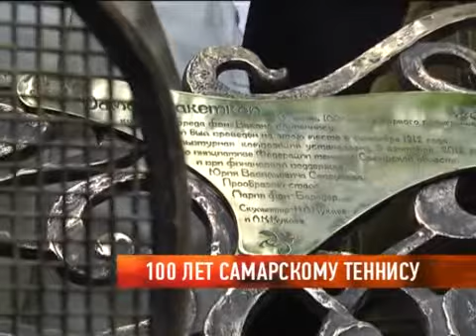100 лет самарскому теннису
Ученые нашли документы, позволяющие утверждать, что в этом году исполняется ровно 100 лет самарскому теннису. Это означачает, что наша губерния начала развивать данный вид спорта одной из первых в мире. Круглую дату отмечали в минувшую субботу. Из Пушкинского сквера репортаж Елены Кольцун.